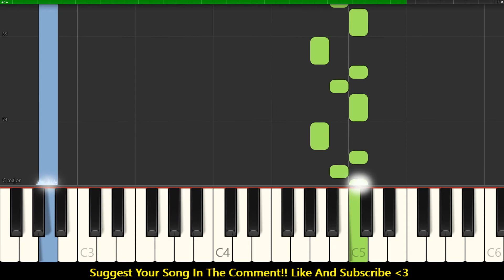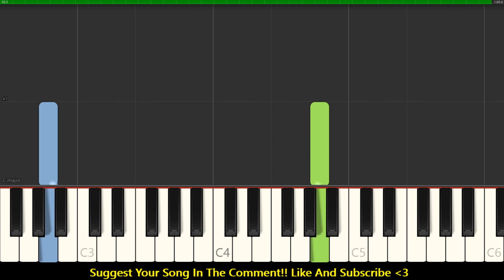Carol of the Bells - Piano Tutorial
Software I used - Synthesia
Pianoforall - The Incredible New Way To Learn Piano and Keyboards